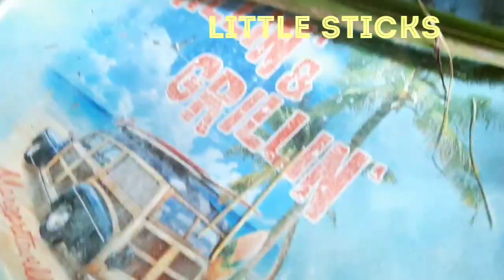SUMAN || MECQ CRAVINGS || BY THE PINEAPPLE FAMILY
Father's day treat for everybody... Suman (Ibos) ... kakanin that can make you happy... MECQ Cravings... Happy watching and God God bless...